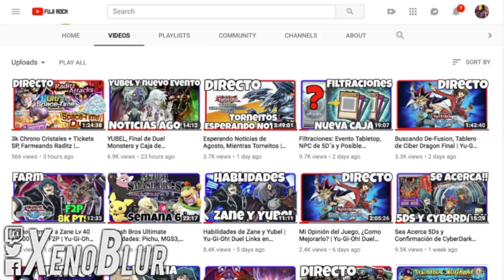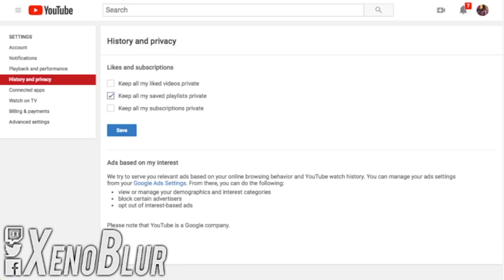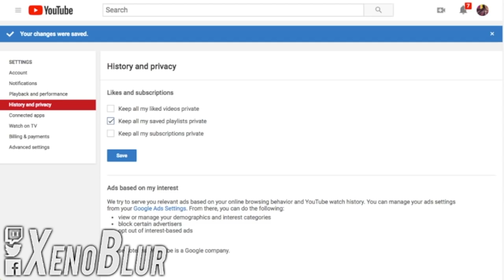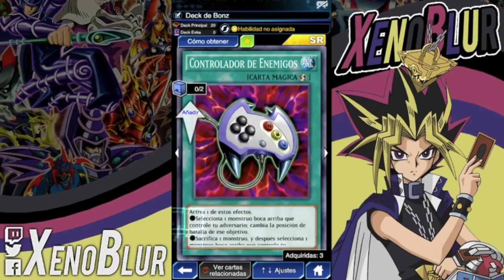Sorteo de 2 Cuentas | Yu-Gi-Oh! Duel Links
Reglas para participar:
1.- Estar suscritos al canal (habilitar poder verlo)
2.- Darle Like a este video (y compartirlo :P)
3.- Comentar el numero de cuenta que quieres y la razón
4.- Estar presentes el dia 30 de Julio 9 Pm hora central de Mexico